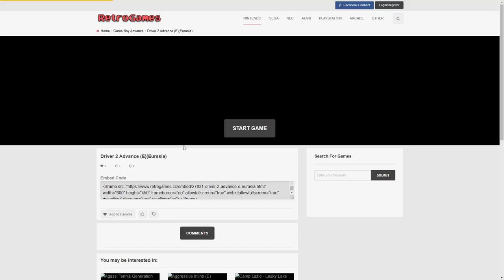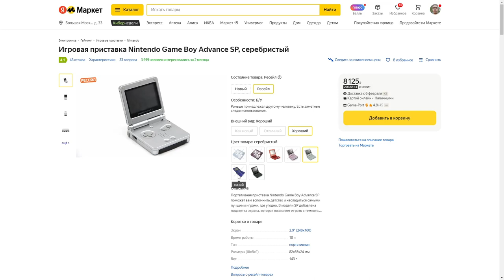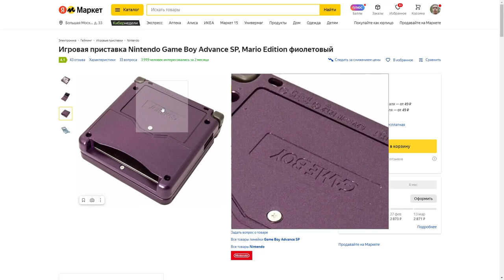Ретро игры Game Boy Advance SP